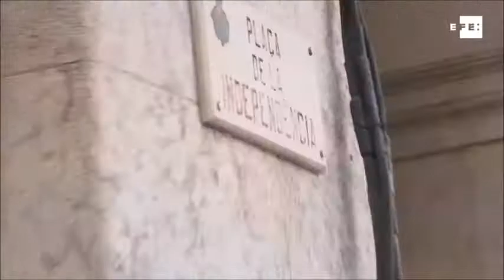Seguirem somniant camins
sopa de cabra, sopa de menta, la gent esta calenta.